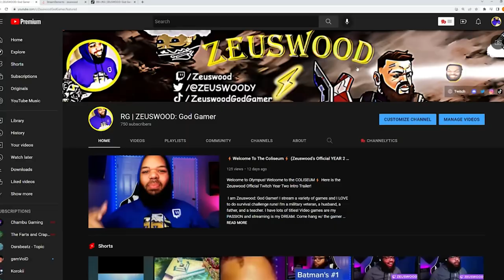Fishing Pond | Zelda: Ocarina of Time, but in 60FPS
Sometimes, you have to stop saving the world and fish. Let's explore the fishing pond!

Developer: Nintendo EAD & Grezzo
Publisher: Nintendo
Platforms: Nintendo 3DS
Release Date: 16 June 2011 (JP), 19 June 2011 (US), 17 June 2011 (EU)